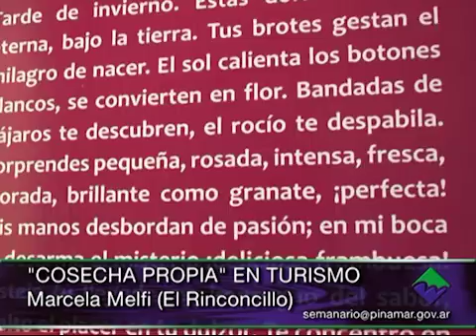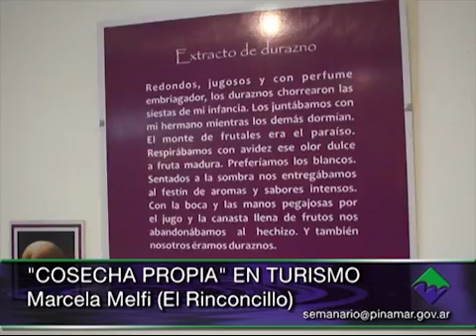Semanario Municipal - Programa 10 (Bloque 04) 11/07/2013